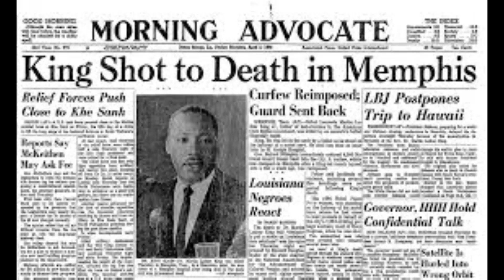A tip of the Cap to Pee Wee Herman 30 calls about the weather?